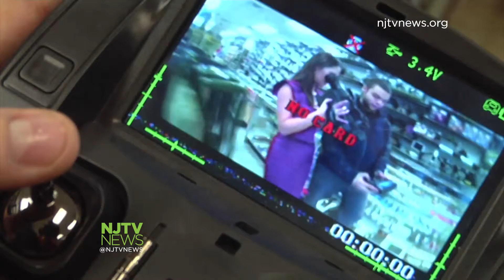First Step in Flying a Drone Begins on Land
Owners of drones weighing more than .55 pounds have to register with the FAA. They have to provide their name, home and email addresses. Owner then are required to place an identification number on each of their drones.